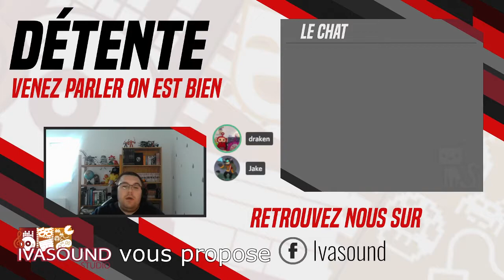Borderlands - 14 - DLC La Révolution des Clap-Trap